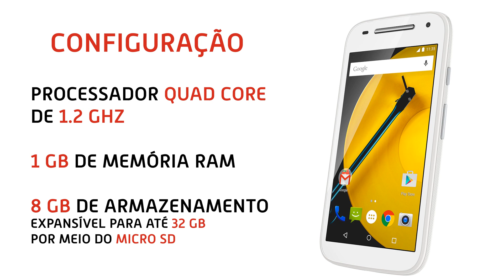Motorola Moto E 2ª Geração (XT1506) - Apresentação